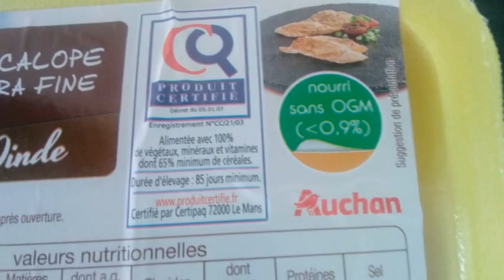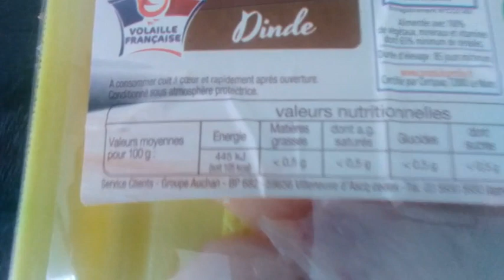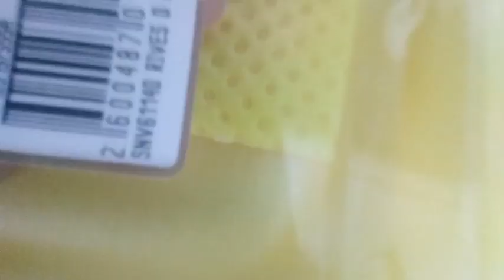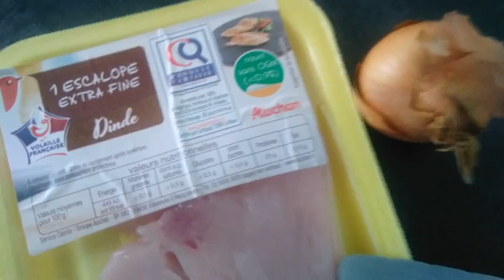AUCHAN Escalope de dinde extra fine 2 pièces 240g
Description marketing
Escalope de dinde extra fine, certifiée conditionnée par 2 pièces d 'environ 240 g sur barquette sous atmosphère protectrice. AUCHAN. Composté
Pays d'élevage
France
Dénomination légale de vente
Escalope de dinde extra fine certifiée 240g sous atmosphère protectrice.